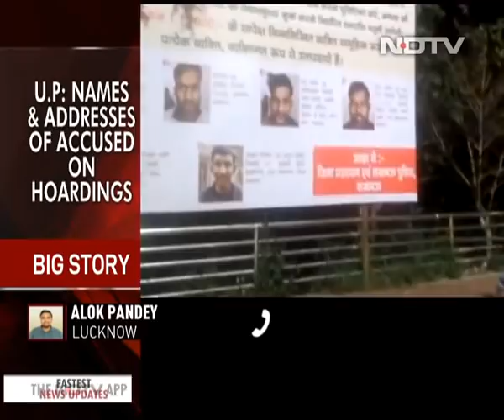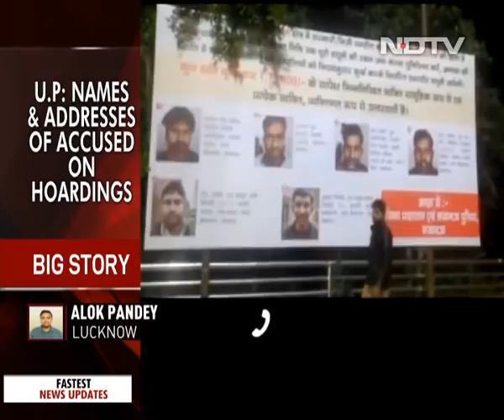CAA Violence-Accused "Named and Shamed" On Yogi Adityanath's Orders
The Uttar Pradesh government has put up hoardings in prominent intersections in state capital Lucknow, with names, addresses and photos of some of those accused of violence during protests against the citizenship law in Lucknow in December last year. The people named on the hoardings have been asked to pay up compensation for damage to public property in Lucknow during the violence, in which one person died. The hoardings say if the accused fail to pay up soon, their property will be attached.